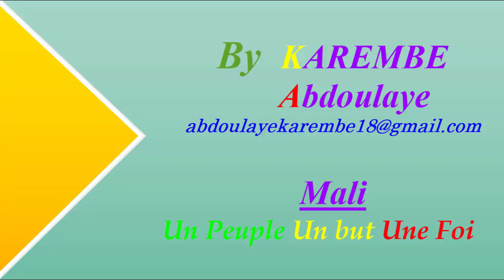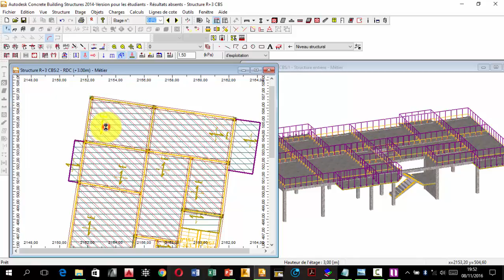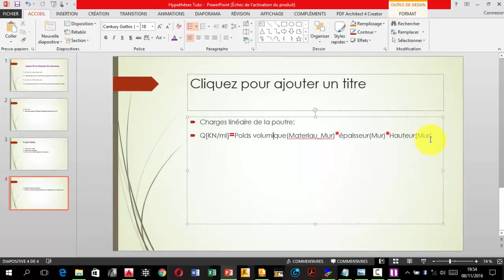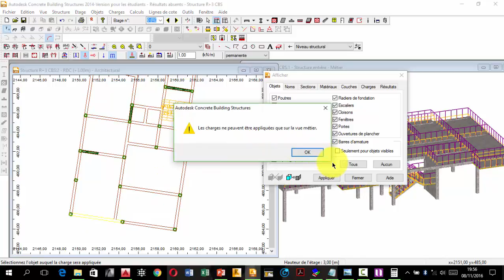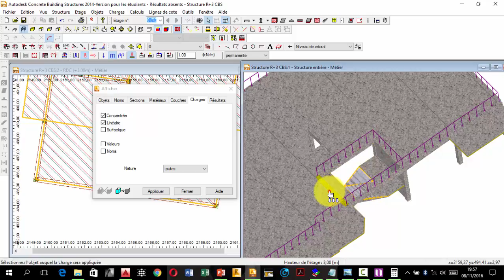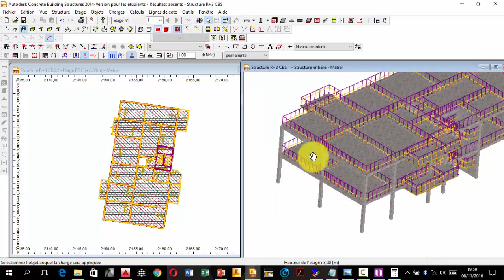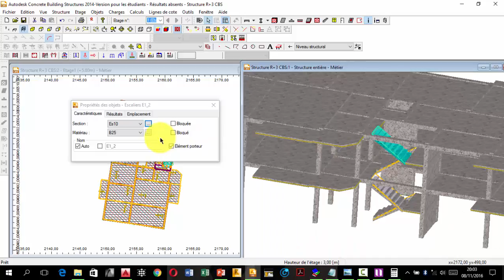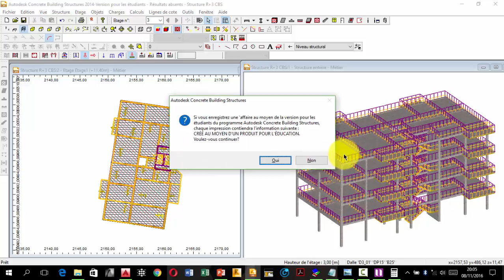Etudes Statique Et Parasismique d'un Batiment R+3 avec CBS et Robot 6 : Chargements